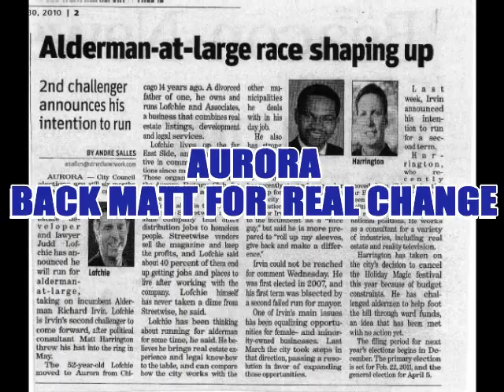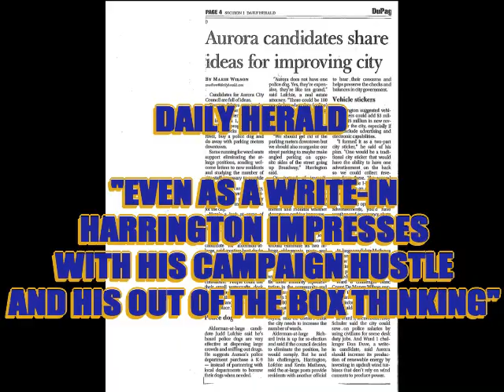ROCKY BACKS MATT WRITE-IN TO WIN in AURORA ALDERMAN at LARGE RACE